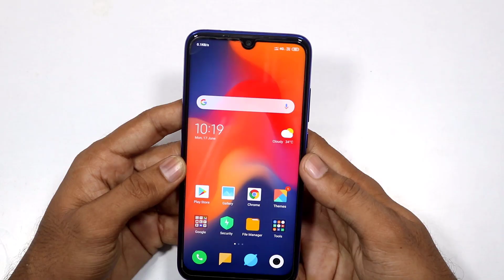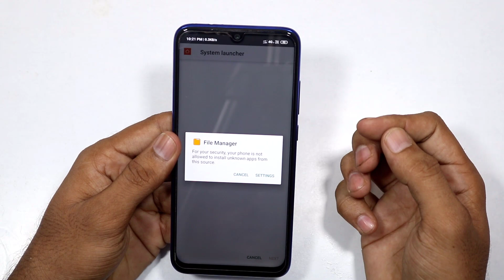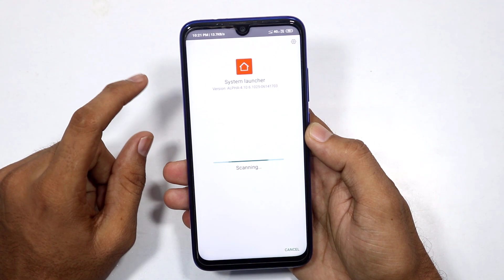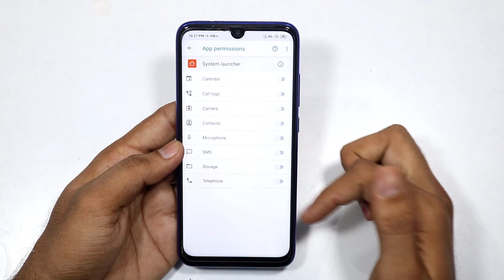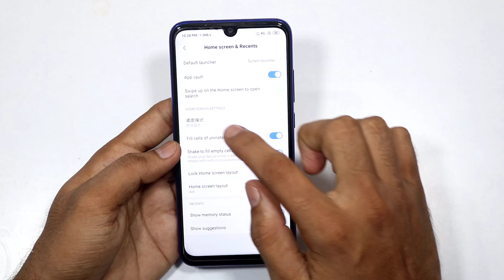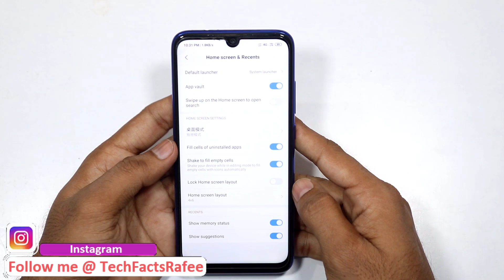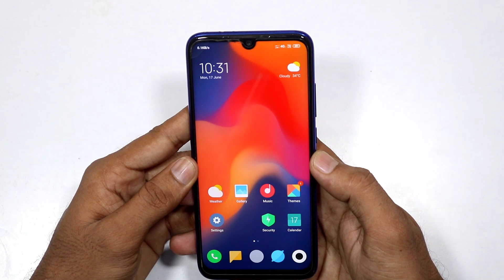MIUI 11 Launcher Leaked | New App Drawer | Download NOW | Telugu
Hai Friends...

MIUI 11 Launcher Leaked Now..
in this video ,i will show you how to install and Setup MIUI 11 launcher...

OR

                       (No Pressure)

❤️❤️ My Gear❤️❤️

📌Camera

📌Microphones

📌Tripod

📌Laptop(Editing)

❤️❤️ With Love..TechFactsRafee ❤️❤️

 miui 11 release date miui 11 beta